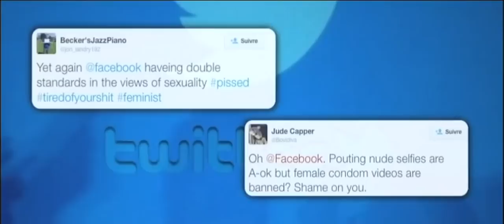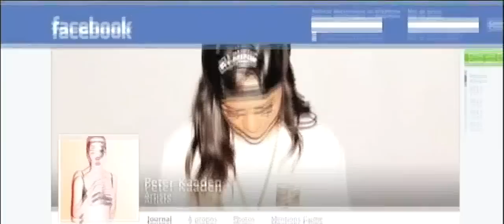Facebook bans page showing how to use a female condom